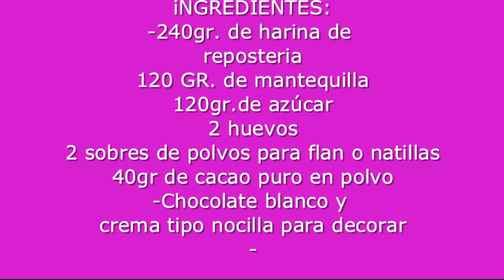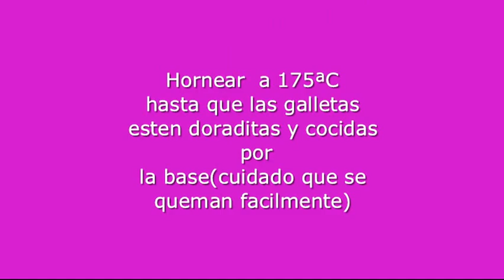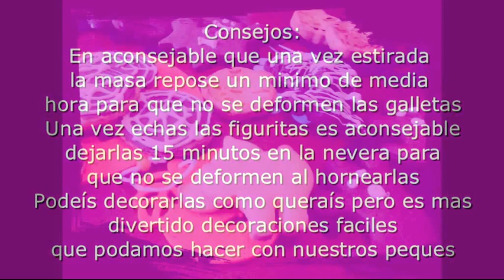Galletas de halloween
Aqui os traigo estas deliciosas galletas de hallowen con sabor a chocolate y vainilla para que disfruteís con vuestros peques.